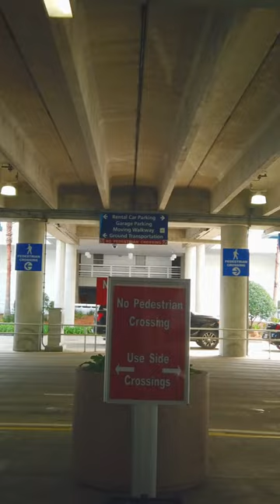Jacksonville Airport (JAX)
Walk through the Departures and Arrivals / Baggage Claim area of Jacksonville Airport (JAX) in Florida.
Jacksonville International Airport (JAX) is a public airport located in Duval County, Florida. It serves the city of Jacksonville and surrounding areas. JAX has one terminal building with two concourses and offers a range of domestic and international flights. Amenities at the airport include shops, restaurants, lounges, free Wi-Fi, and ground transportation options such as rental cars, taxis, and shuttle services. The airport is also equipped with parking facilities, including a parking garage and economy lots.

Camine a través de las áreas de salidas y llegadas/recogida de equipaje del Aeropuerto Internacional de Jacksonville (JAX) en Florida.
El Aeropuerto Internacional de Jacksonville (JAX) es un aeropuerto público ubicado en el Condado de Duval, Florida. Sirve a la ciudad de Jacksonville y las áreas circundantes. JAX tiene un edificio de terminal con dos concursos y ofrece una amplia gama de vuelos nacionales e internacionales. Las comodidades en el aeropuerto incluyen tiendas, restaurantes, salones, Wi-Fi gratuito y opciones de transporte terrestre como alquiler de autos, taxis y servicios de autobús. El aeropuerto también está equipado con instalaciones de estacionamiento, incluido un garaje y estacionamientos económicos.